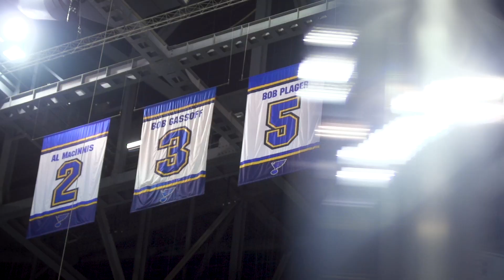All Together Now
Get a sneak peek of the Blues' first TV commercial - All Together Now - for the 2017-18 season.